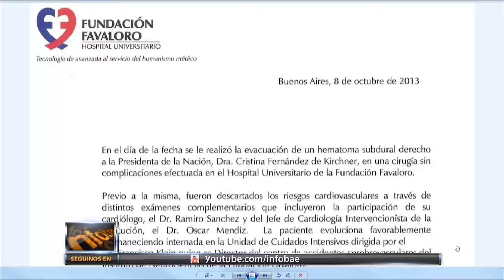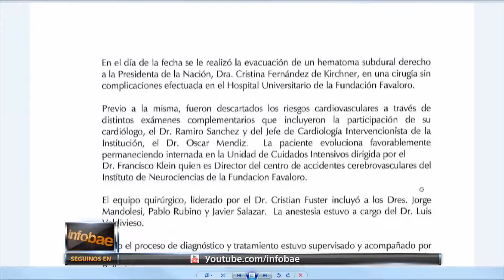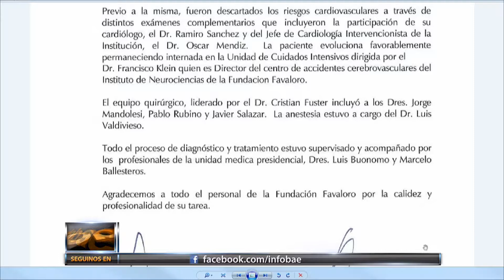ENTREVISTA A MANUEL GARRIDO